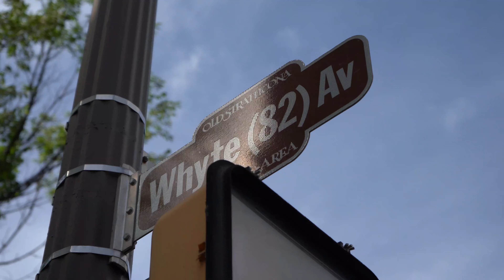Jarrycan (Cover by Girlz with Guitarz)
Dans le cadre du projet Boréal sur la route, Boréal FM a amené le groupe franco-albertain Girlz with Guitarz dans plusieurs municipalités albertaines pour promouvoir leur belle et riche culture.

Boréal FM est une radio communautaire située à Plamondon au nord de l'Alberta.

Ce projet est rendu possible grâce à Patrimoine Canadien.